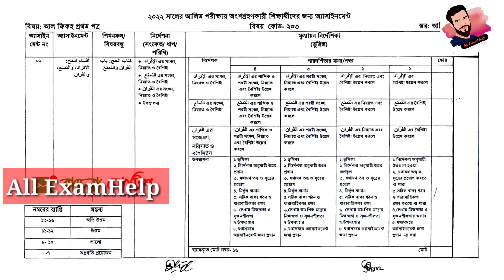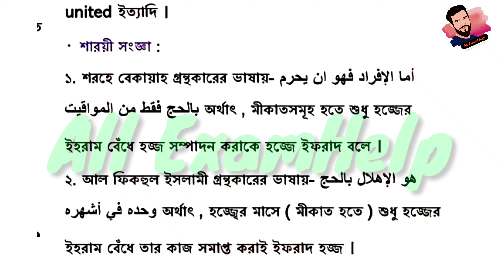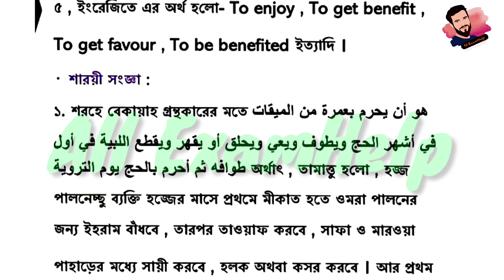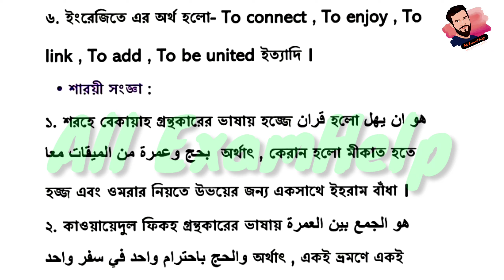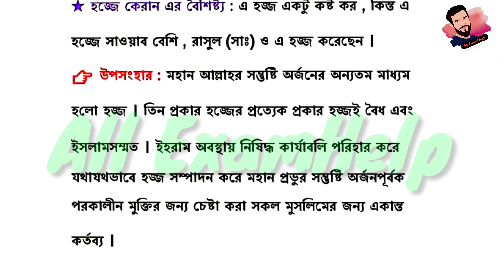Alim 2022 Al Fiquh assignment 1 Answer 8th Week ||আলিম পরীক্ষার আল ফিকহ এসাইনমেন্ট ১ উত্তর ৮ম সপ্তাহ